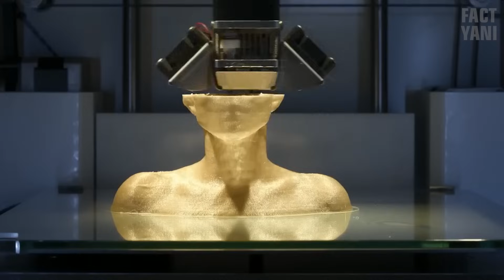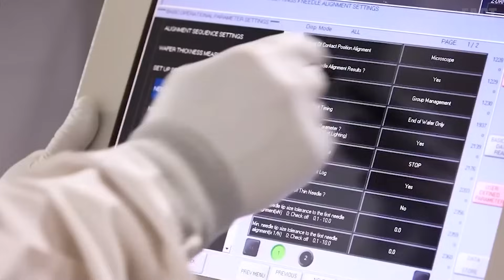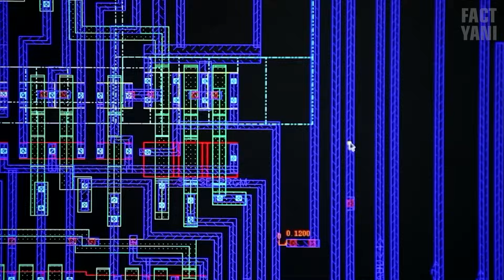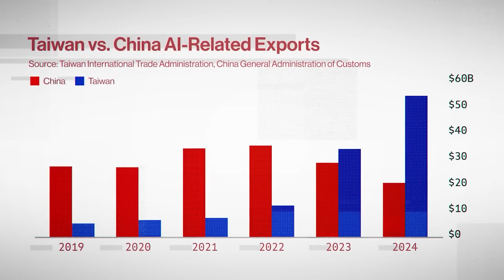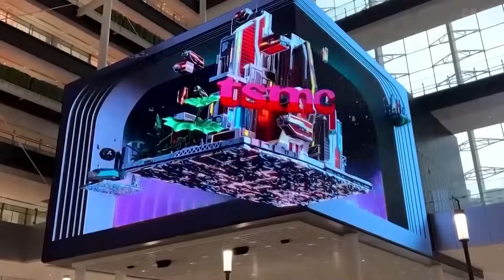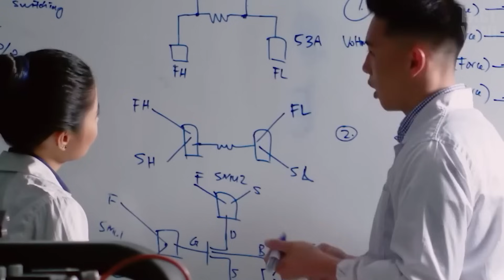Why AI Can't Exist Without Taiwan !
In this compelling video report, we delve into the critical role Taiwan plays in the world
of artificial intelligence (AI). Discover why this small island nation is the backbone
of the global tech industry, from semiconductor production to cutting-edge research.
We’ll explore the intricate supply chains and innovations that make Taiwan indispensable for
AI development, revealing the hidden truths behind the technology we rely on every day.
Join us as we unpack the geopolitical landscape and the implications for the future of AI,
highlighting why Taiwan's influence is more significant than ever.

OUTLINE:

00:00:00: The Invisible Engine Powering the Future
00:01:26: A Hub of AI Innovation
00:02:05: Nurturing the Seeds of AI Brilliance
00:02:45: The Unsung Hero of the Digital Age
00:03:29: Taiwan's Semiconductor Dominance
00:05:06: Taiwan at the Center
00:07:21: What Happens if Taiwan Falters?
00:08:02: Collaboration in a Tech-Driven World